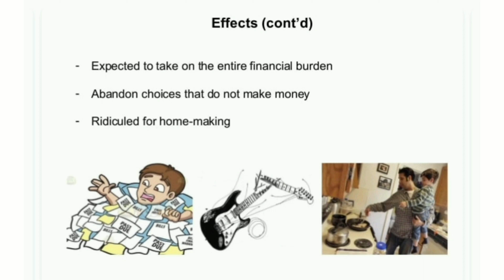International Men's Day | Rotaract Club Of Ahmedabad Narol | 2021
On this International Men's Day Rotaract Club of Ahmedabad Narol is here with It's OK💫❤️.
The project aims to remove the stigmas and stereotypes that exist related to men❎ . Don't forget to leave your thoughts after watching this video🤝.

Rotaract Club of Ahmedabad Narol is an International Youth Organization aiming towards the development of youth, by creating leadership opportunities for them and imbibing management skills and professionalism in them. The organization motivates the youngsters to organize, conduct and participate in various events which not only help the community but also try to enhance the personalities of individuals. One of the key motives is to transform millennials into responsible citizens who are aware, knowledgeable, opportunistic and striving towards glory. Rotaract Club of Ahmedabad Narol establishes a healthy network nationally and globally, with a firm belief: “You can, It’s that simple!”